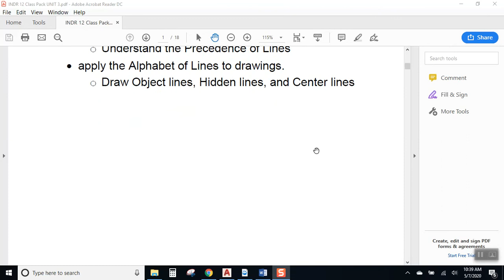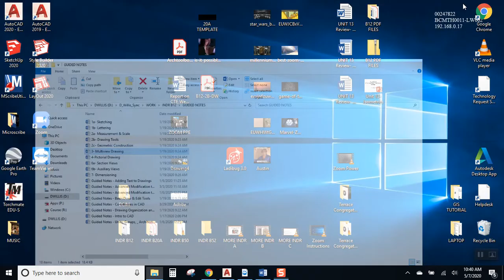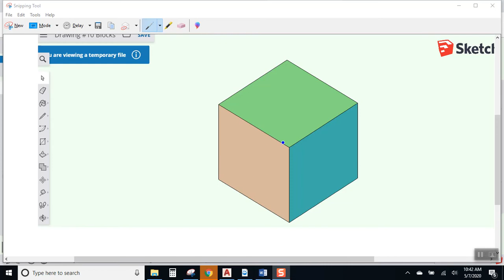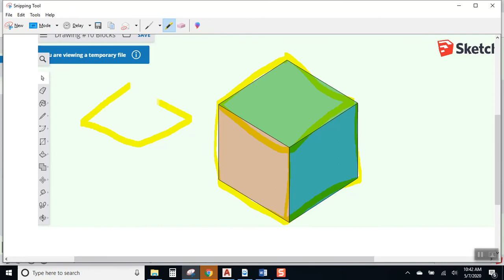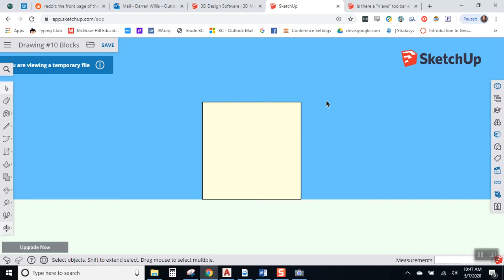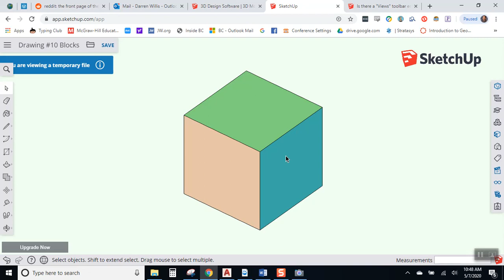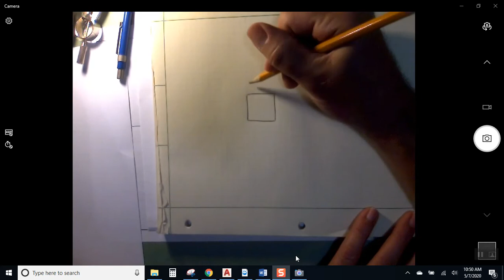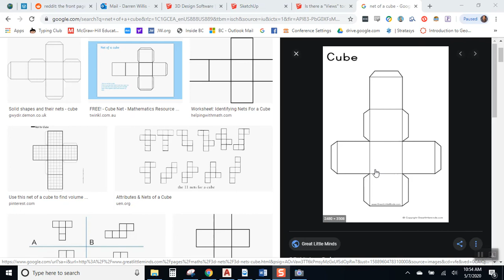B12 UNIT 3 A